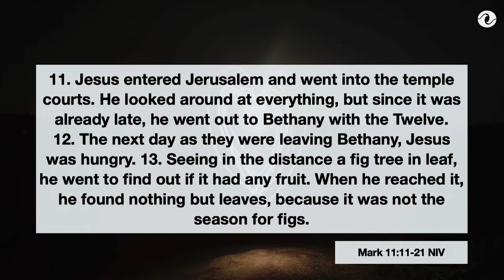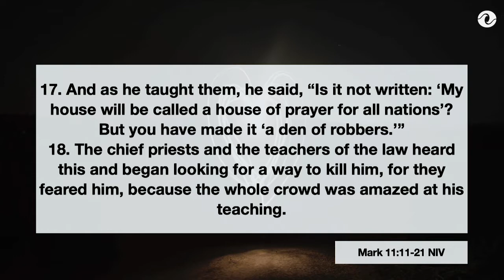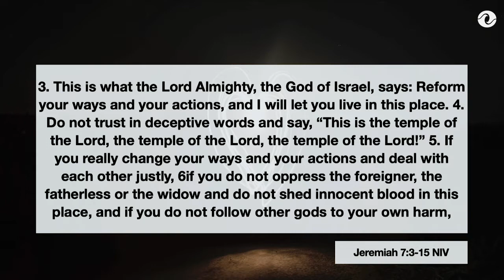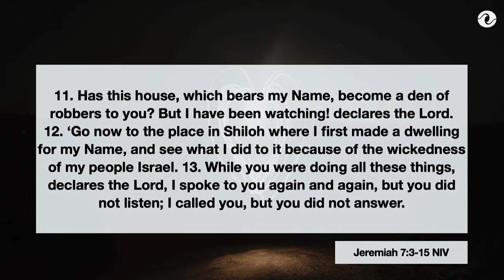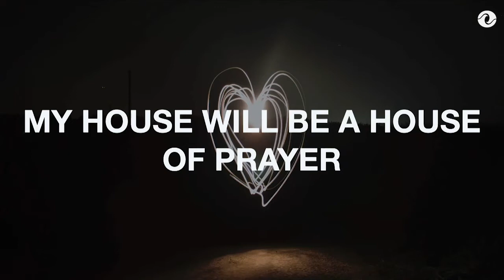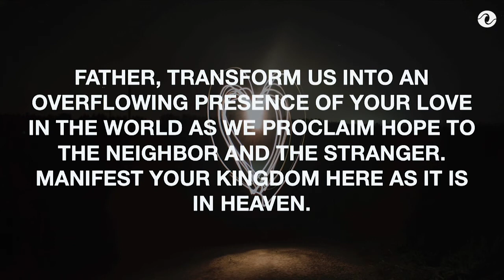Generate Hope // "Community & Prayer" // Elijah Shamenda